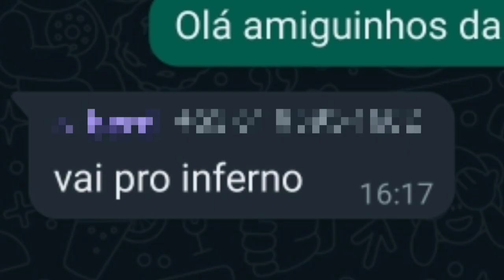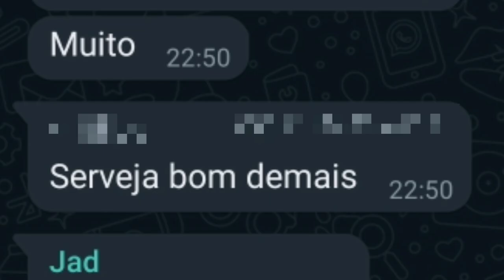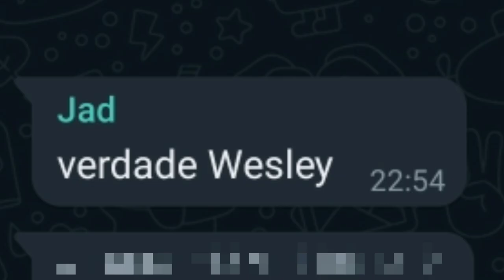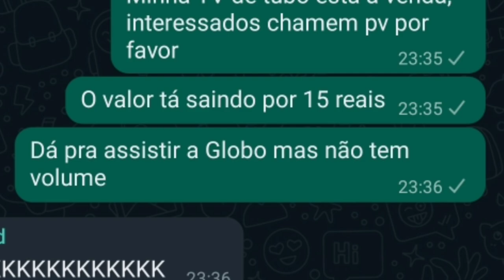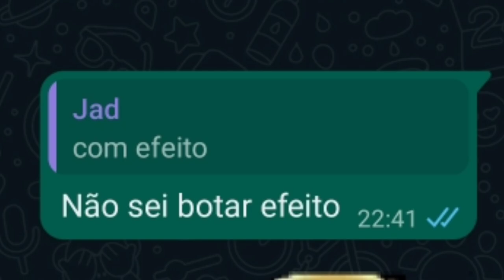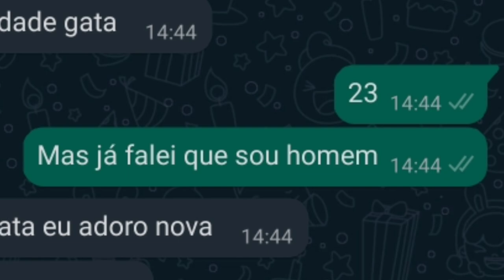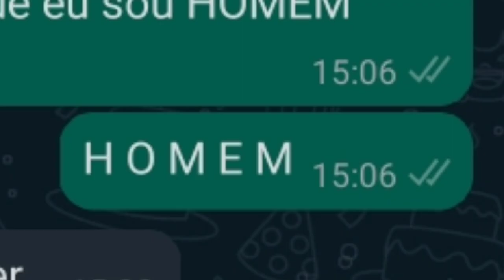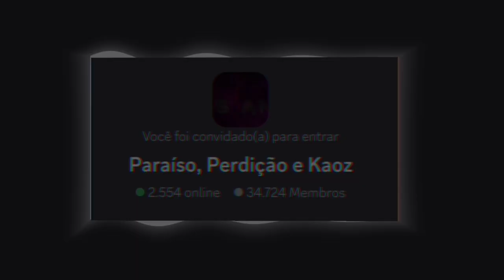Invadindo grupos de VELHOS no Whatsapp (é idosos)